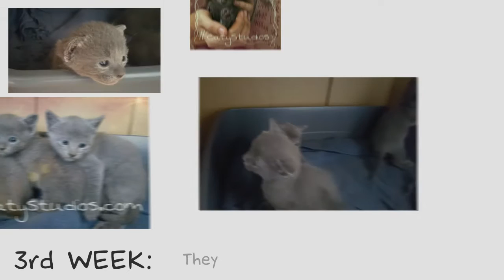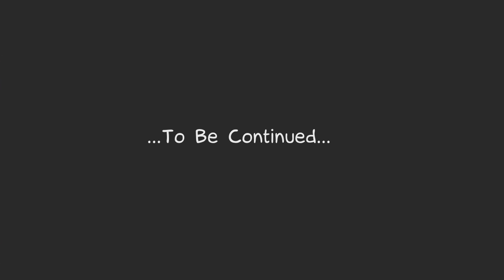Newly Born Russian Blue (first 4 weeks)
Our cute Russian Blue kittens are one month. And we want to show from week to week how they have grown.